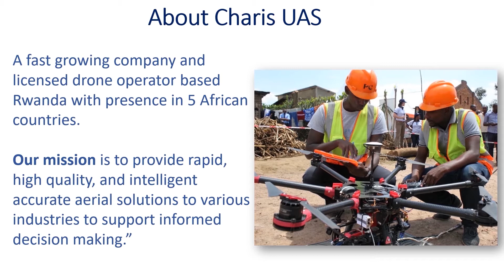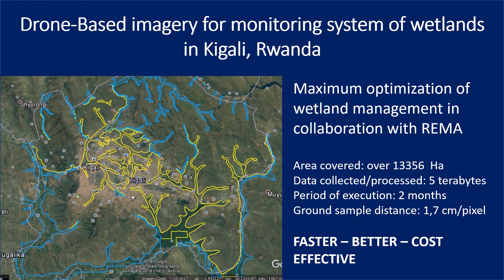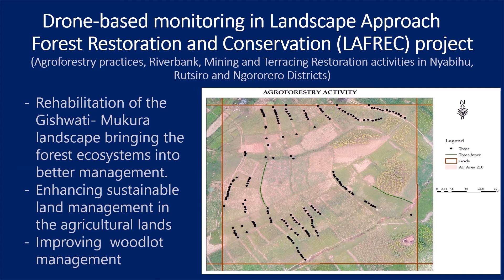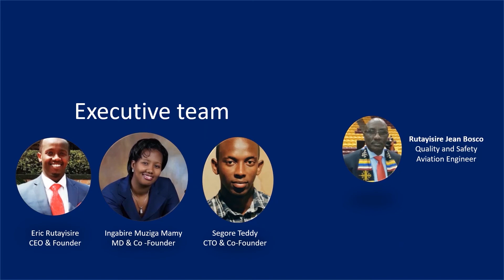Charis UAS' Mamy Ingabire Muziga on Drones and Conservation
Mamy Ingabire Muziga, Managing Director of Charis UAS, shares the role drones are playing in understanding and managing protected areas in Rwanda and across Africa.